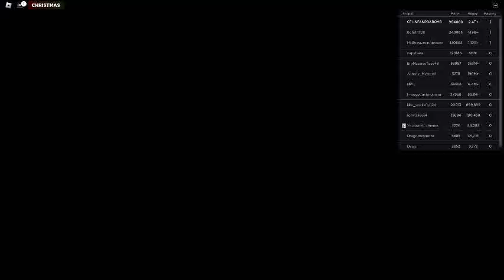Ceiling Fan 18025 In Toucan Fan's Haunted Fan Land